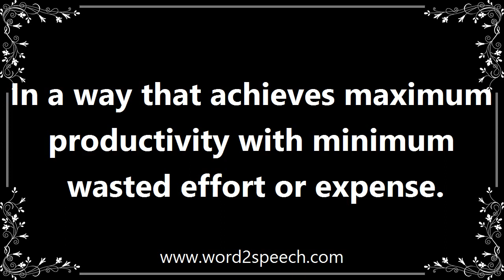Efficiently - Definition and How To Pronounce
Title: efficiently

In a way that achieves maximum productivity with minimum wasted effort or expense.

There is no doubt that the business would not function so efficiently and profitably without them.

How to pronounce efficiently
definition of efficiently
audio dictionary
How to say efficiently
What is the meaning of efficiently
Pronounce efficiently